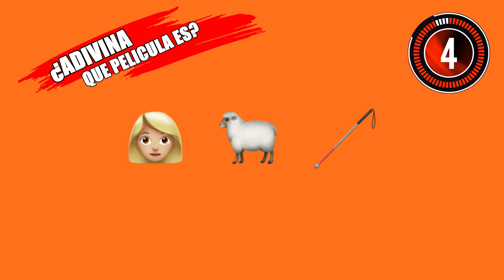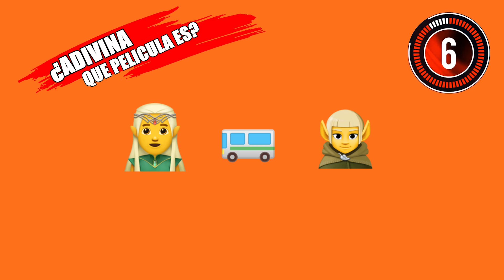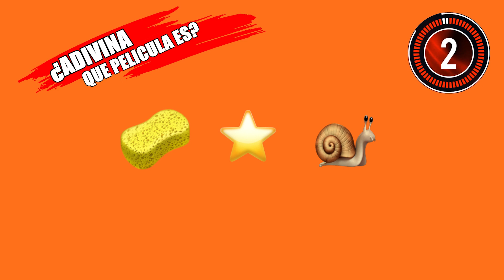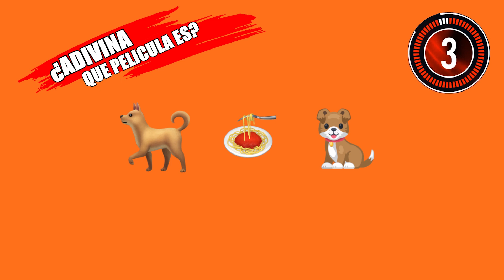¡Adivina la pelicula con emojis! | FoolBox TV | emoji adivina la pelicula emojis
¡Adivina la película con emojis! | FoolBox TV | emoji adivina la película emojis adivina la canción con emojis adivina la pelicula disney encuentra el emoji adivinar el emoji Acertijos con Emojis gotzilla vs kong cruella space jam 2 Adivina El YOUTUBER Que Sube MINECRAFT Con Emojis hotel transilvanya 4 teorias de peliculas adivina la pelicula de disney con emojis